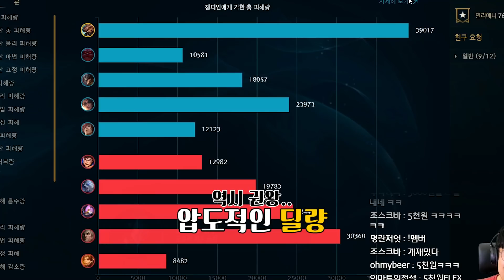초하이텐션 롤방송 행복롤 지인들한테 보여주는 우디르편